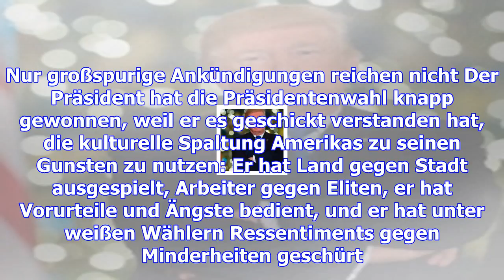Wahl in alabama: trumps masche läuft sich tot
Mittwoch, 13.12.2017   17:24 Uhr Natürlich wäre es ein Fehler, die Bedeutung einer Senatsnachwahl in...